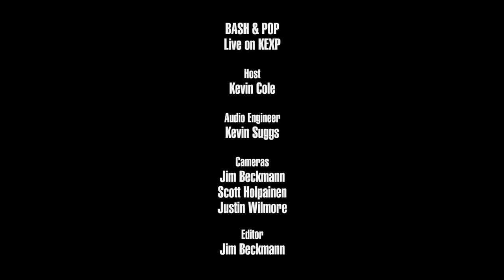Bash & Pop - On The Rocks (Live on KEXP)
presents Bash & Pop performing "On The Rocks" live in the KEXP studio. Recorded February 28, 2017.

Host: Kevin Cole
Audio Engineer: Kevin Suggs
Cameras: Jim Beckmann, Scott Holpainen & Justin Wilmore
Editor: Jim Beckmann